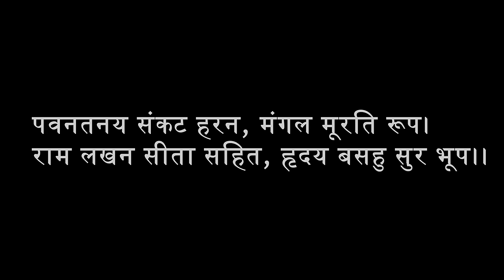श्री हनुमान चालीसा I Shree Hanuman Chalisa | Official Music Video | CrayLyf Rohit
Artist - CrayLyf Rohit
Music , Mixed & Mastered - Kurfaat
Female Vocals - Swasti Sharma

Audio & Video Production - Akela & Anand Recording Studio

If any use of My Music , you must have to mention the artist name @Craylyf

If you are using Our Music as for any commercial uses , then you must have to take the permission first from the original artist otherwise you will get the copyright strike.